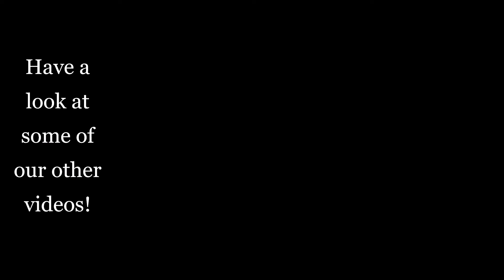Fortnite Air Royale:Dogfight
Uploading Monday, Wednesday, and Friday @ noon EST with streams on Saturdays